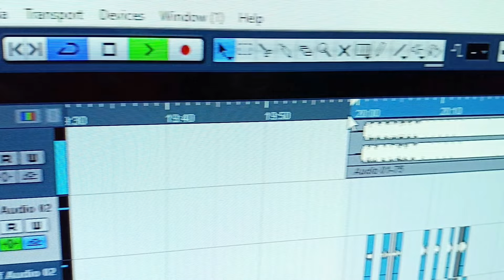तू दिल्ली के रानी हम मुजफ्फरपुर के राजा | Tu Delhi Ke Rani Ham Muzaffarpur Ke Raja|vivek lal yadav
मुजफ्फरपुर जिला के लईका तोरा पेन्हाई नथुनिया गे |Muzaffatpur Jila Ke Laika Penhai Nathuniya

👉Composer:-
👉Author:-
👉 Publisher:- ARYAN GFX PRIVATE  LIMITED

Thx So Much

👉Album :- Muzaffarpur Jila Me Choli
👉Singer:- vivek lal yadav
👉Lyrics  -  vikash chauhan
👉Recording :- चांद रिकॉर्डिंग स्टूडियो देवरिया _ 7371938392
👉 Marketing: DIGITAL CHANDAN NIRALA 💯
Digital Head: Aryan GFX Pvt Ltd

parmod premi ka new song
parmod premi ka new bhojpuri song
parmod paremi ka video song
parmod premi ka video 2022
parmod premi ka video 2023
parmod premi ka aarkesta song
ghume lu aara ke bajar me
parmod premi aara ke bajar
parmod Premi ghumta taru aara ke bajar
चंदन चांद घुमा तारु मुजफ्फरपुर के बाजार
चंदन चांद मुजफ्फरपुर के बाजार
चंदन चांद का मुजफ्फरपुर वाला गाना
चंदन चांद का मुजफ्फरपुर सॉन्ग
प्रमोद प्रेमी का आरा का गाना
प्रमोद प्रेमी का आरा के बाजार सॉन्ग
प्रमोद प्रेमी गायक घूमे लोहारा के बाजार सॉन्ग
# प्रमोद प्रेमी घूमे लोहारा के भजन
प्रमोद प्रेमी आरा के बाजार
chandan_chand chandan chand
chandan chand ka new bhojpuri song
Chandan chand ka sad song
chandan chand ka chauhan song
chandan chand ka new
chandan chand ka chhath song
chandan chand ka new chhath puja song
chandan chand ka chhath puja video
muzaffarpur me khilal namawa
chandan chand new song
muzaffarpur jila song
Chanda_ Chand_ke&gana
Muzaffarpur Mein Khilal Namawa
Bhojpuri song, Padhe Aaw Patna
Khesari Lal Yadav new song
Muzaffarpur jila Tohar jija lagi
Muzaffarpur Ke Gana
छपारा जिला में खिलल हामार नमवा
Chhotu Sargam Yadav
Chapara Jila Me Khilal Hamar Namava chhotu sargam yadav ka video
Muzaffarpur Me Khilal Naamva Viral Video Song, Chapara Jila Me Khilal Hamar Namava tore karanwa
नवादा जिला में खिलल हामार नमवा
गाया जिला में खिलल हामार नमवा
Nawada Jila Me Khilal Hako Namava Gandhi Lal Yadav
Chhapra Me Khilal Naamva
Jila Me Mor Khilal Ba Namava
Rani Tohre Karanwa, bhulan yadav
bhulan piyakkad ke gana